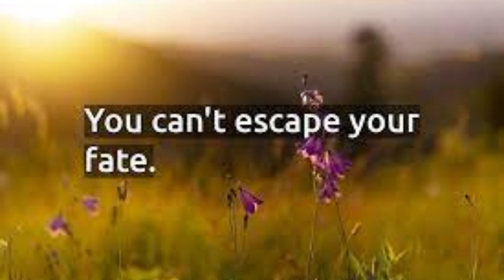Aesop's Fable: Episode-27: One Eyed Doe.